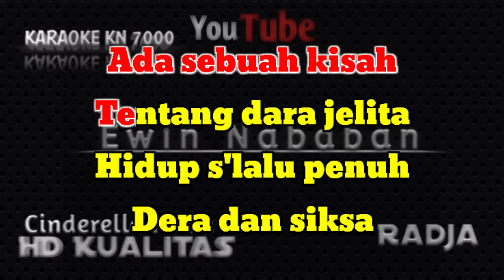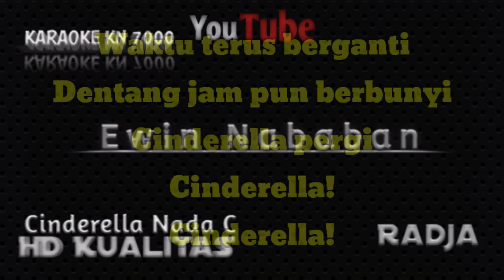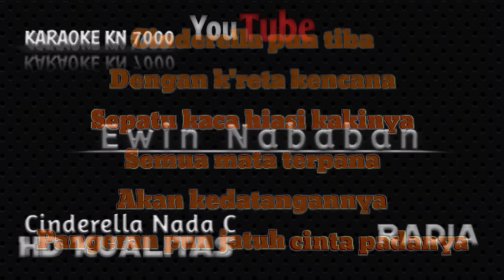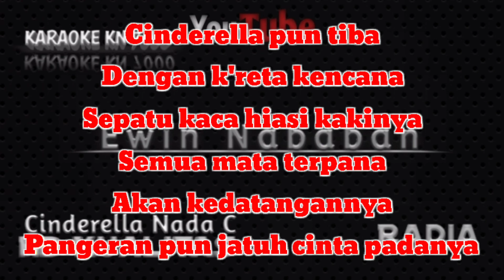Cinderella Radja Karaoke KN 7000 ||Nada C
Cinderella Radja Band Karaoke KN 7000 Nada C

         Lirik Lagu

Ada sebuah kisah
Tentang dara jelita
Hidup s'lalu penuh
Dera dan siksa

Datang sebuah berita
Tentang adanya pesta
Pangeran mencari
Permaisurinya

Cinderella pun tiba
Dengan k'reta kencana
Sepatu kaca hiasi kakinya
Semua mata terpana
Akan kedatangannya
Pangeran pun jatuh cinta padanya

Waktu terus berganti
Dentang jam pun berbunyi
Cinderella pergi
Cinderella!
Cinderella!

Cinderella pun tiba
Dengan k'reta kencana
Semua mata terpana
Akan kedatangannya

Cinderella pun tiba
Dengan k'reta kencana
Sepatu kaca hiasi kaki

Cinderella pun tiba
Dengan k'reta kencana
Semua mata terpana
Akan kedatangannya